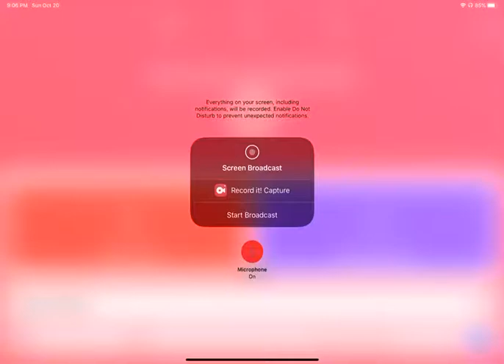Pokémon fire red nuzlock #6 final 😭